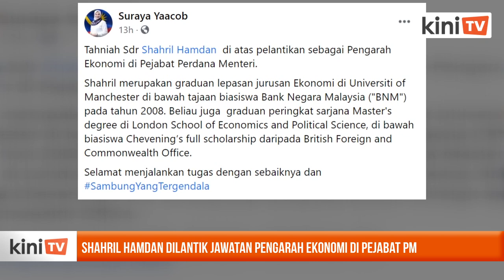Shahril Hamdan dilantik jawatan Pengarah Ekonomi di Pejabat PM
Ketua Penerangan Umno, Shahril Sufian Hamdan dilantik menjadi Pengarah Ekonomi Pejabat Perdana Menteri.

Perkembangan itu dikongsi Ahli Dewan Undangan Negeri (Adun) Sungai Tiang, Suraya Yaacob menerusi satu hantaran di Facebooknya semalam.

Sementara itu, portal berita Umno Online melaporkan Shahril merakamkan penghargaan dan terima kasih kepada PM di atas perlantikan tersebut.